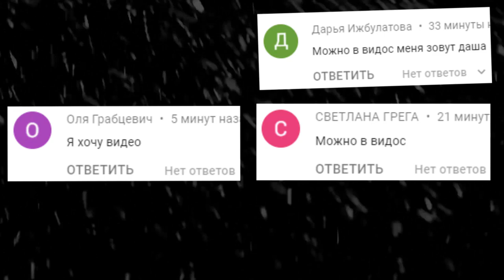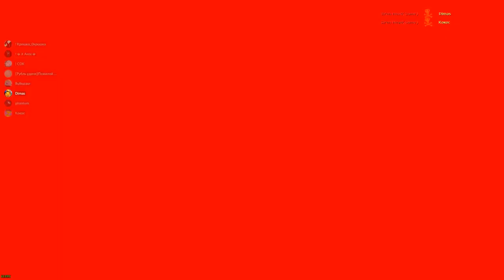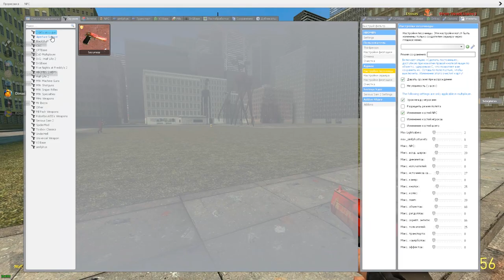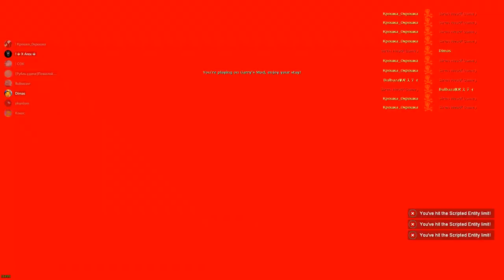СИРЕНОГОЛОВЫЙ ГОНЯЕТСЯ ЗА НАМИ В ГАРРИС МОД SCP ► Garry's Mod